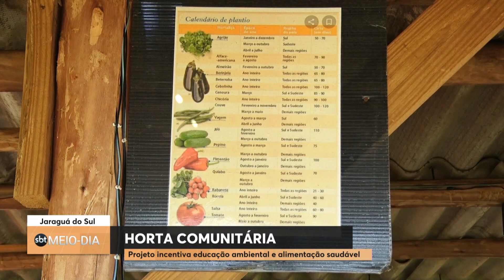Projeto Germinar, de Jaraguá do Sul, já beneficiou mais de 1,5 mil pessoas com hortas comunitárias